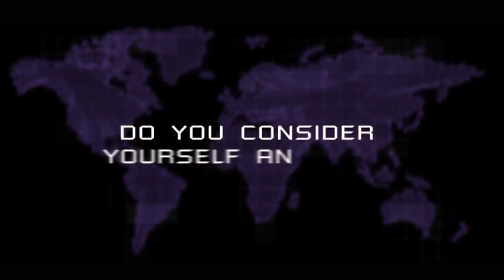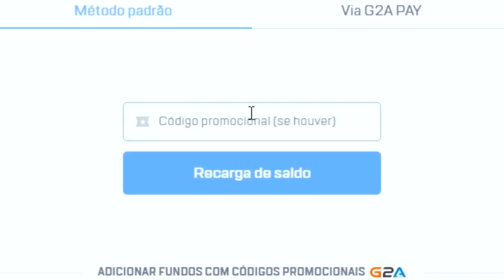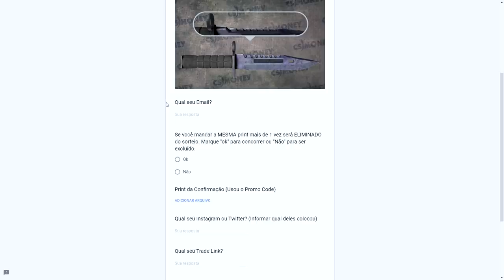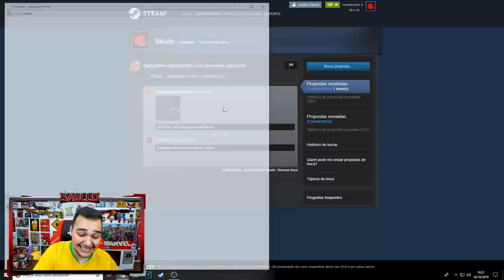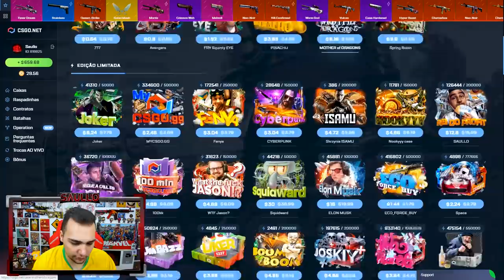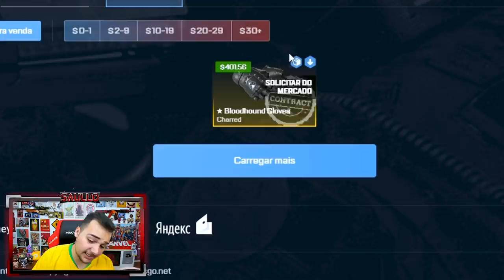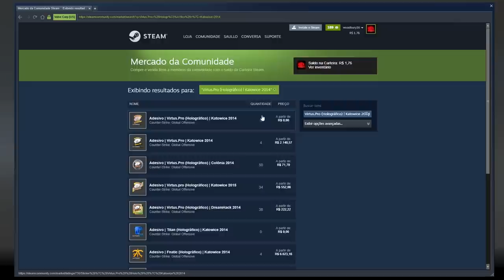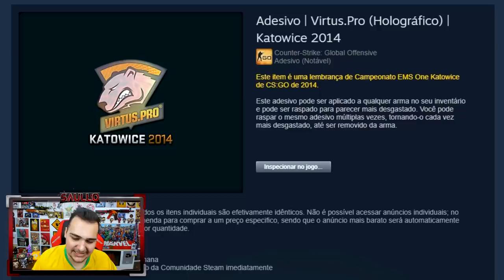ABRI as NOVAS CAIXAS de OPERAÇÕES do CSGO.Net - CSGO Open Case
Lançaram as novas caixas de skins de operações no CSGO.Net